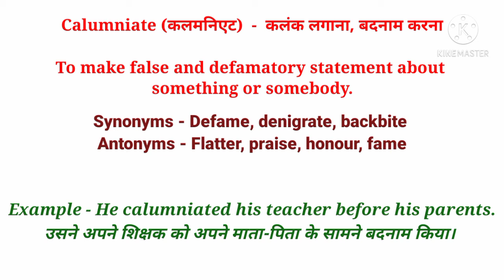Word Meaning With Example | Word of The Day (part-1)